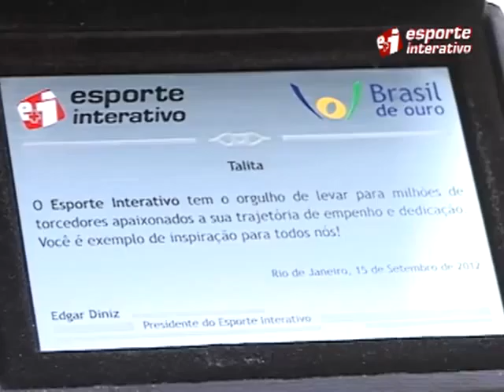HOMENAGEM PARA TALITA